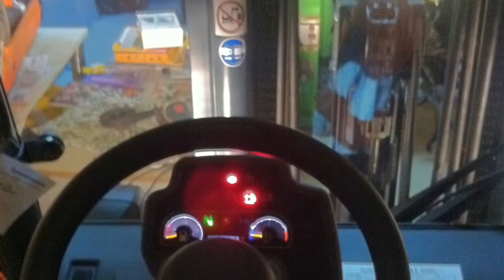Lavori Autogru-gru-piattafora aerea palermo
Un po' del mio lavoro